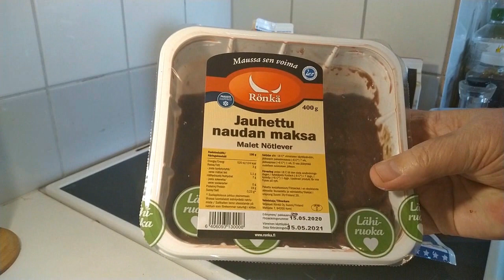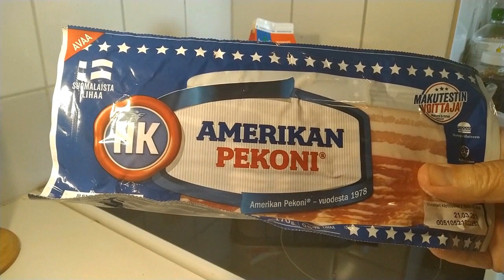Special maksalaatikko, 23 4 2021